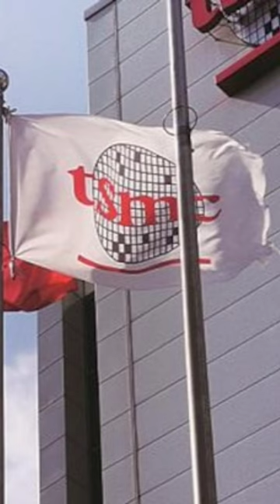World's 9th Largest Company | TSMC | The Company Heritage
Description: Step into the heart of Taiwan Semiconductor Manufacturing Company (TSMC), the world's largest semiconductor foundry. Explore the cutting-edge technology, innovation, and global impact of this Silicon Valley powerhouse in the East. From the birth of next-gen processors to shaping the future of tech, discover the intricate process behind TSMC's chip manufacturing and its pivotal role in driving the digital revolution. Join us on a journey through the inner workings of TSMC, where every chip tells a story of innovation and progress.